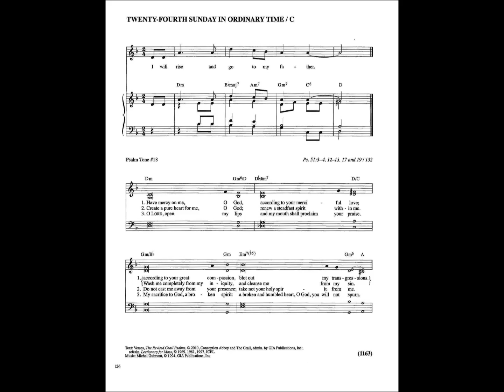Psalm 51: I Will Rise And Go To My Father (Guimont)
Responsorial Psalm for the 24th Sunday in Ordinary Time, Cycle C